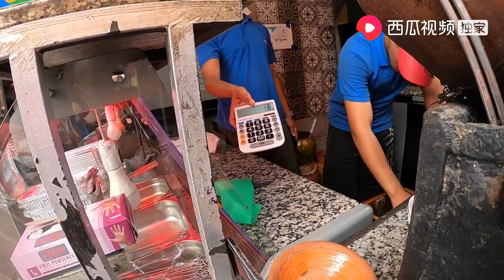骑行非洲95 哎呦老天爷待我不薄，天天40多度的高温居然飘了点雨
《骑车去巴黎》《骑车穿越非洲》 自行车环球旅行纪录片！
《骑车去巴黎》首部单人单车横跨欧亚大陆骑行纪录片 北京-巴黎